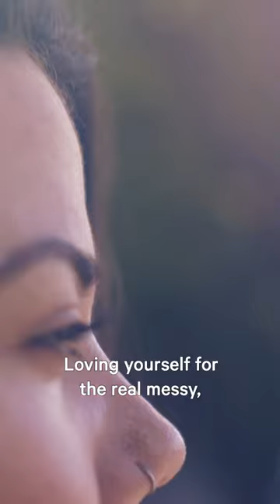Lululemon Breast Implant Illness.